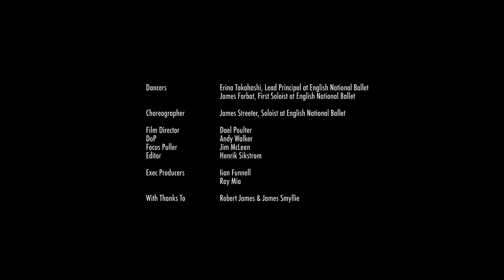English National Ballet--Reinterpreted, again. Mary's Theme (This Way Mary) by John Barry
I was listening to this haunting music by John Barry and wanted something visual to represent it. I found these two breath-taking dancers reinterpreting Bohemian Rhapsody by Queen. I substituted the John Barry music in the place of the Queen music and it suddenly felt like the dancers were listening to the Barry composition. Their artistry is so mesmerizing. Humans are capable of creating profound moments of beauty. I hope you enjoy it.

I do not intend any disrespect to the original project which is amazing.

English National Ballet

Dancers
Erina Takahashi, Lead Principal at English National Ballet.
James Forbat, First Soloist at English National Ballet

Choreographer
James Streeter, Soloist at English National Ballet